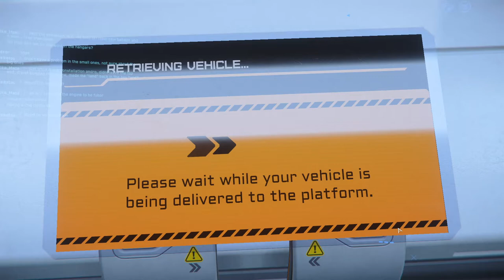Star Citizen | PTU 3 10 | Constellation Andromeda | no dead drop item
PTU version: 3/1-.0-PTU.5717611